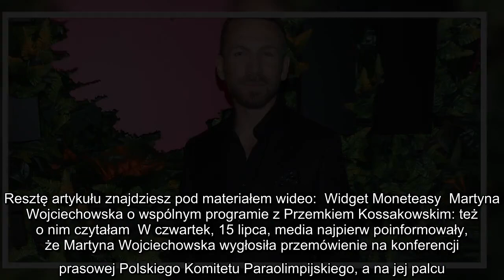Przemek Kossakowski o rozstaniu z Martyną Wojciechowską: ważne i bolesne decyzje nie są podejmowane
Przemek Kossakowski o rozstaniu z Martyną Wojciechowską: ważne i bolesne decyzje nie są podejmowane z dnia na dzień